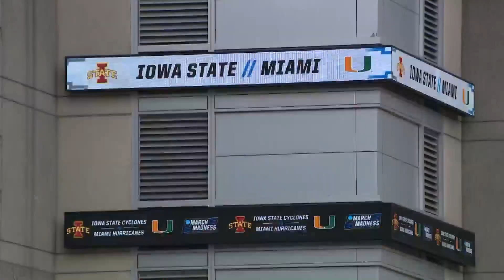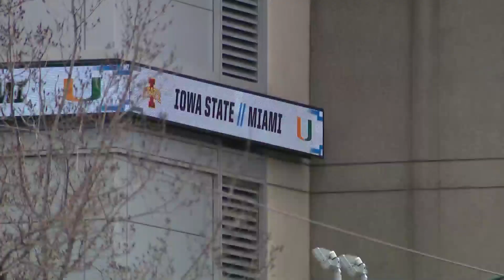March Madness action underway at the United Center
Sweet Sixteen and Elite Eight games are being held at the United Center this weekend as Chicago hosts March Madness games for the first time since 2016.